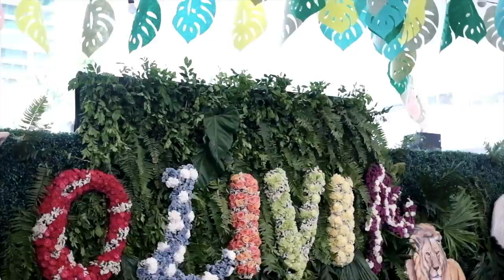Olivia Manzano Reyes Turns One!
The most beautiful baby in the world finally turns one – happy birthday Baby O! The Babyscape team raised the kiddie party bar pretty high and threw one wiiild party for this little girl. Here's a peek!

Event by Babyscape PH
Styled by Teddy Manuel

Taken using Fuji X-A2
Edited by Jaz Reyes

STYLECAT